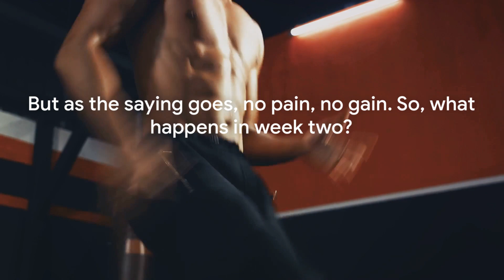What Happens to Your Body When You Do 100 Burpees Every Day | Steroid Source Talk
Video Title: What Happens to Your Body When You Do 100 Burpees Every Day | Steroid Source Talk

Get ready to take your fitness to the next level! In this video, we dive deep into the transformative effects of doing 100 burpees every day.

With expert insights grounded in general fitness knowledge, we explore how this intense exercise can sculpt your body and boost your overall physical performance.

From increased endurance to enhanced muscle tone, discover the amazing benefits of incorporating this challenging routine into your daily fitness regimen. So grab your workout gear and get ready to sweat it out with us!

Let's spread the word about the incredible impact of 100 burpees a day!